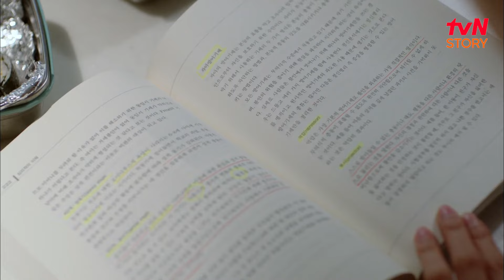두번째스무살 EP.07-04 이제 필요 없어진 일이란 걸 알고 화 내는 이상윤! 복잡미묘한 감정을 표현할 길이 없다 | tvN STORY 150918 방송